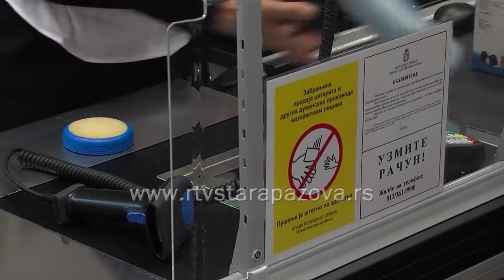Ne bacajte hranu neko je gladan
Jedna trećina hrane koju proizvedemo jednostavno se baci, a prema nekim podacima svaka osoba u Srbiji godišnje baci oko 35 kilograma hrane vredne 20.000 dinara.